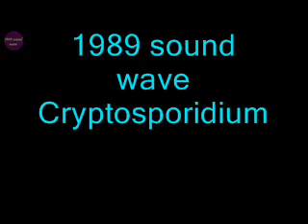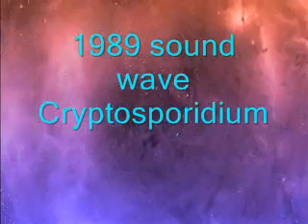Cryptosporidium | Binaural Beats | Rife Frequency | 1989 sound wave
Rife Frequency | Cryptosporidium | Binaural Beats | 1989 sound wave

Cryptosporidium is a microscopic parasite that causes the diarrheal disease cryptosporidiosis. Both the parasite and the disease are commonly known as “Crypto.” There are many species of Cryptosporidium that infect animals, some of which also infect humans.

|| Recommended videos from 1989 sound wave ||

Love from 1989 sound wave ?

@1989 sound wave.
1989 sound wave's channel is dedicated to bringing you the best free binaural beats, ambient sounds, sleep music and other relaxing audio. We feature the highest quality music from all around. Our videos are designed with embedded brainwave entrainment technology which make them great for stress relief and helping you relax.